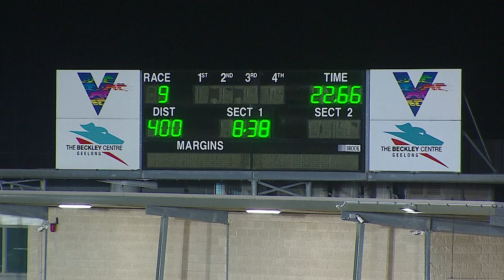GEL FRI 19 AUG 22 R9